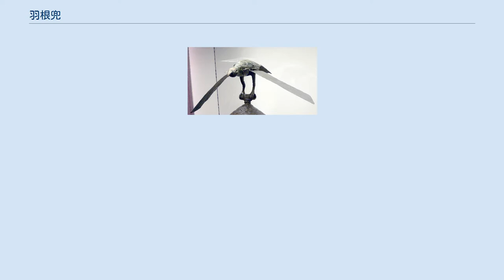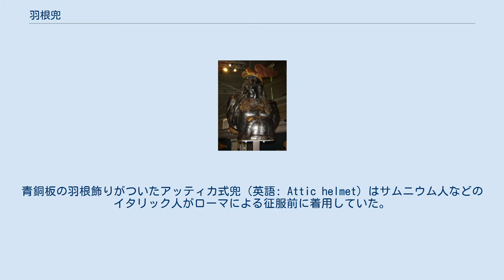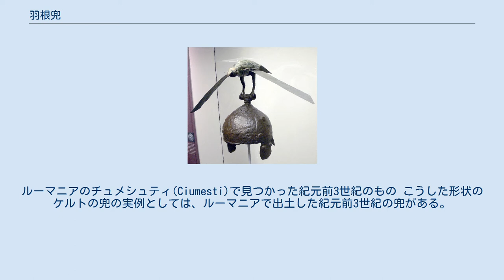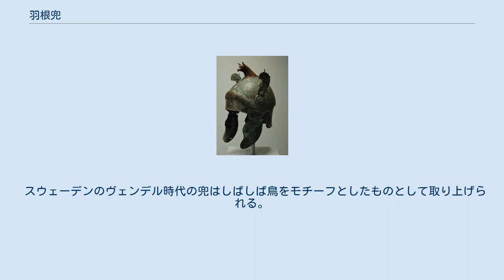羽根兜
19世紀の船首像。
羽根兜をかぶったブレンヌスをかたどっている。
 羽根兜（winged helmet）は頭の両脇に羽根飾りをつけた兜のことである。
古代においてはヘルメス（メルクリウス） や女神ローマが羽根兜をかぶった姿で描写されたが、19世紀には羽根兜は古代ケルトやゲルマンあるいはヴァイキングの兜として広く描写されるようになった。
また、北欧神話の物語を描く際にもしばしば用いられた。
羽根兜は角兜（英語: horned helmet）と同様、北欧の「蛮族」の戦士を表すお決まりの表現として使われるようになった。
 小さな青銅の羽根飾りがついたアッティカ式の兜。
紀元前4世紀の南イタリアのもの 古代世界において実際にそのような飾りをつけた兜が使われていたという証拠はわずかにしか存在せず、それらも機能的な目的よりも儀礼的な意味合いが強いと考えられる。
青銅板の羽根飾りがついたアッティカ式兜（英語: Attic helmet）はサムニウム人などのイタリック人がローマによる征服前に着用していた。
そのような兜がいくつか発掘されており、それは多くの博物館で見ることが出来る。
 恐らくは羽根の生えた動物をかたどった兜は、シケリアのディオドロスによるとケルト人によって使われたという。
 「彼らは頭の上に青銅の兜をかぶっている。その兜は大きく突き出た形状をしていて、装着者を巨大に見せる効果がある。場合によっては兜の一部が角の形をしていたり、あるいは鳥や獣の前部をかたどっていたりする。」 完全な形の翼の生えた鳥の飾りが付いたケルトの兜。
ルーマニアのチュメシュティ(Ciumesti)で見つかった紀元前3世紀のもの こうした形状のケルトの兜の実例としては、ルーマニアで出土した紀元前3世紀の兜がある。
この兜には、両側に翼を広げたワシかワタリガラスかと思われる大きな飾りが取り付けられている。
この飾りは精巧に作られており、着用者の動きに合わせて翼が羽ばたくように関節でつながれていた。
こうした種類の兜は、今日一般的にケルト人が着用していたと信じられている。
しかし、ケルト人のほとんどは、のちにローマ人たちが用いた「モンテフォルティノ(Montefortino)型」のような、円錐形やそれに近い形の、もっとおとなしめの兜を着用していた。
 古代における羽根兜をかぶったメルクリウスの描写は速さの象徴とされていた。
現代のアメコミにおいては、頭の羽根飾りはフラッシュのコスチュームへと受け継がれている。
 スウェーデンのヴェンデル時代の兜はしばしば鳥をモチーフとしたものとして取り上げられる。
しかし、こうした兜の羽根は鼻あてに意匠化されていたり、羽の形の「眉毛」としてのぞき穴の周りにかたどられているのがしばしばである。